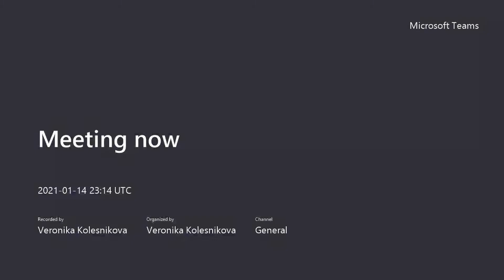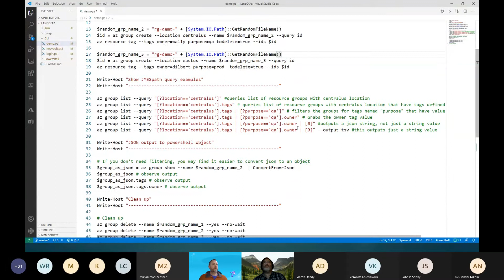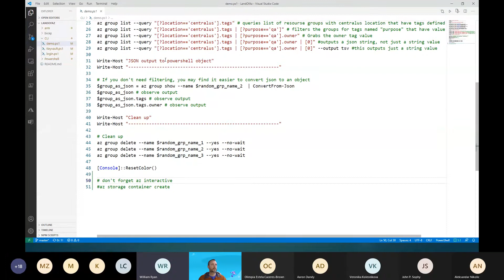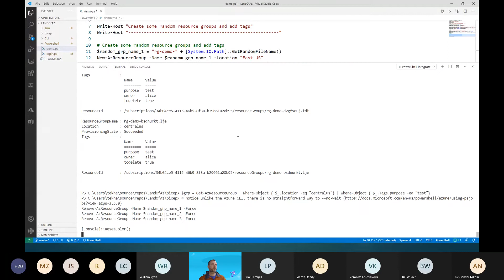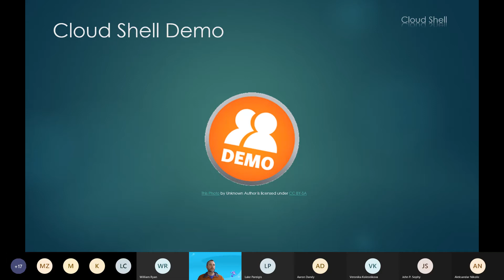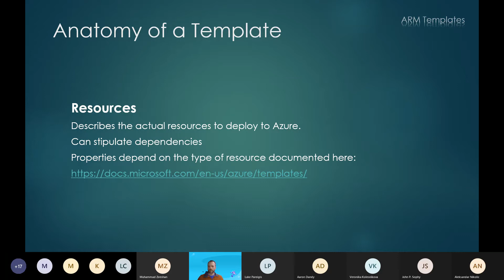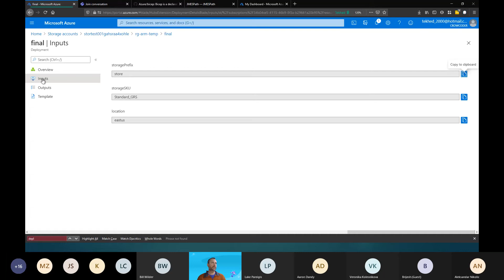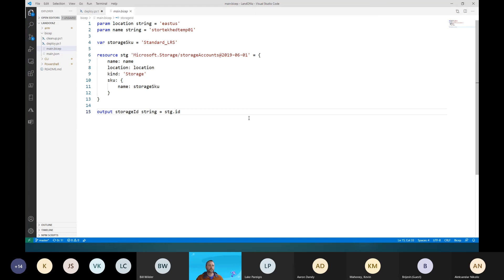Automating Azure with Powershell and the Azure CLI with Bob Crowley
This is a recording of the January 14, 2021 virtual meeting.

The Land of az - Azure automation with Powershell and the Azure CLI

The Azure portal is great for reviewing details of your resources and one-time operations. But when it comes to repetitive tasks, you can save time and reduce errors by executing a tested, repeatable process. This session dives into the scriptibility of Azure through the Azure Command Line Interface and the Azure Powershell cmdlets.
We’ll quickly go over installation and general use, including how to accept input from users and other sources like KeyVault. In the case of the Azure CLI, we’ll see how to parse output with JMESPath queries for formatting and for using the results in subsequent commands. Then we’ll see how to execute these commands and scripts from a terminal, the Azure Cloud Shell, Automation Runbooks and even the Azure Android app! Finally, we will introduce Bicep, the new domain specific language for coding ARM templates.
Whether you simply want to have a virtual machine automatically started every morning and stopped every night, or you need to provision complex multi-tenant resource deployments, automation scripting is the solution. This session will give you the knowledge to get started automating Azure right away. If you have an Azure subscription, bring your laptop or mobile device and hack along with me.

Bob Crowley is a Senior Software Developer in Portland Maine where he builds solutions in the .Net and Azure ecosystems. He has been writing bugs for over fifteen years, mostly in the financial industry despite (or because?) still not knowing the difference between a debit and a credit.
In his free time he likes to make the most of both weeks of Maine's summer out on the water either in a kayak or saltwater fishing.